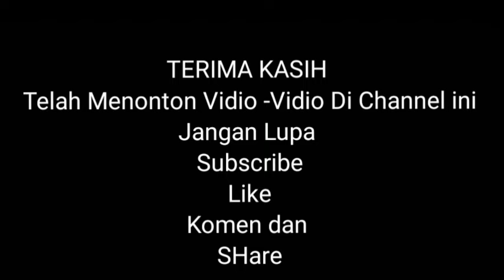Berburu babi hutan❗ PORBI Manggopoh Sangat Menegangkan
TERIMAKASIH.

CHANNEL PERDANA 02
BERBURU BABI HUTAN
PORBI MANGGOPOH
AGAM
LUBUK BASUNG
Terkini
Terbaru
Mantap
Seru
Menegangkan
Viral
siPemburu
Anjing pemburu
Sniper
Babi
Hutan
Olah raga

BERBURU BABI HUTAN SUDAH MENJADI TRADISI TURUN TEMURUN DARI DAHULUNYA GUNA UNTUK MENGURANGI POPULASI HAMA BAGI MASYARAKAT YANG BERKEBUN DAN BERTANI..